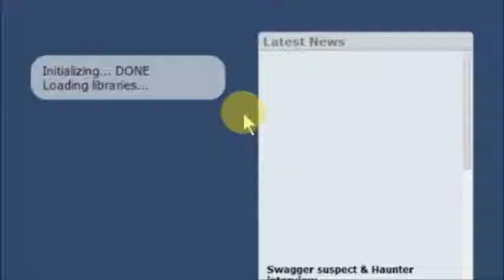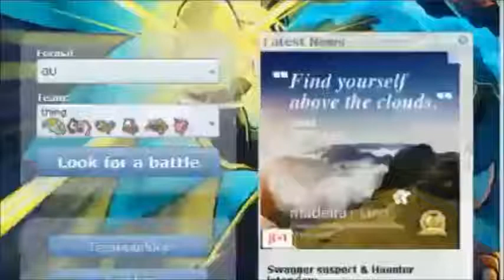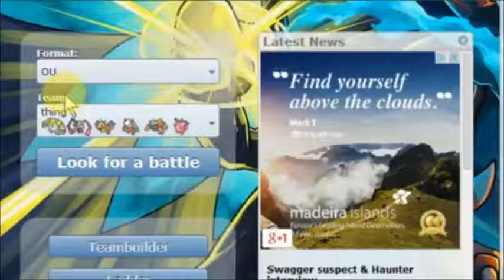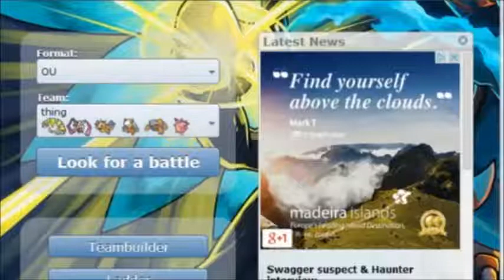pokemon XY showdown battles 29 regigigas larkings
Righto, yesterdays upload was a tad depressing so i figured id take a small break from bst to delve in regigigas and answer what seems like a very obvious question. Why does everyone hate it? After using it for a few hours i honestly cant figure out why lol. Also in this video i tried a mixed set, but if you want a laugh, twave 3 attacks. Honestly amazing. Anyways,hope you all enjoy,peace